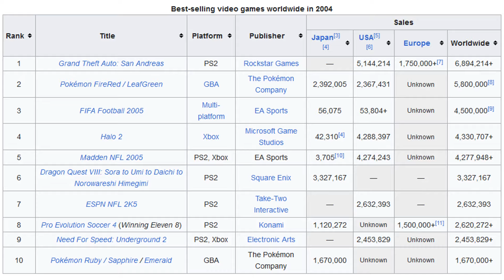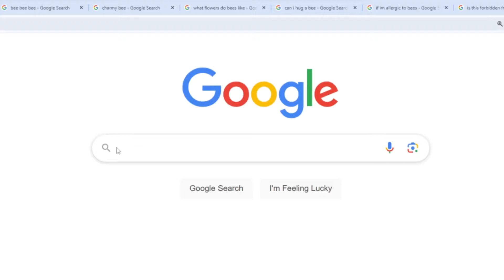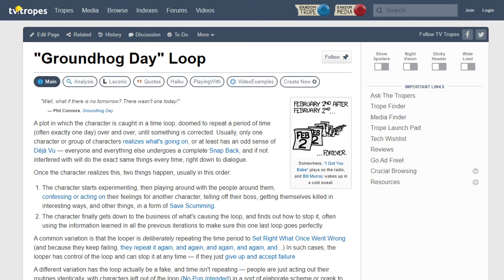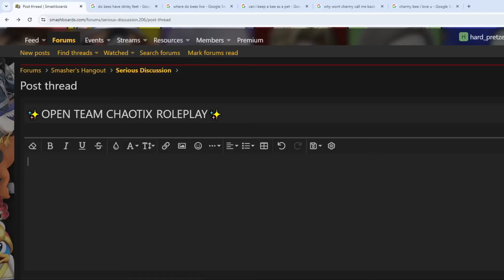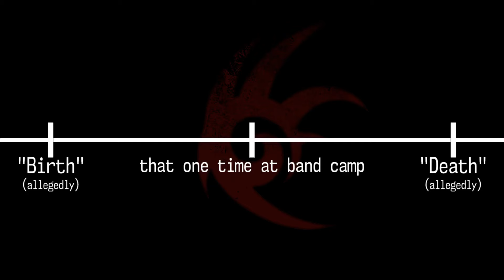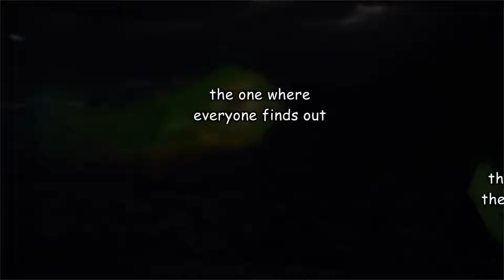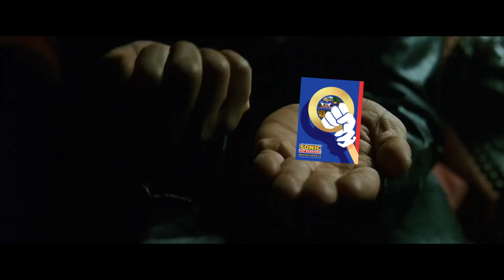How to Fix Shadow the Hedgehog🥨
I like longer games too.

🥨 CONTENTS 🥨
0:00 - My Darling Shadow
1:03 - OOPS
1:55 - YOU DON'T UNDERSTAND
4:12 - Let's Do The Time Warp (Again)
6:00 - okay but how tho
7:45 - OKAY BUT HOW THO